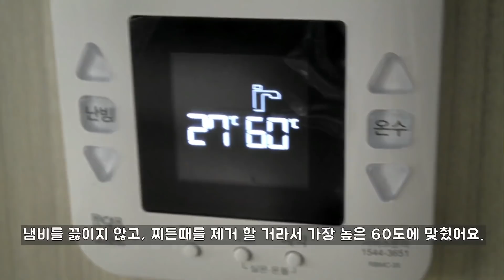과탄산소다로 스텐냄비 세척법 / 삶지 않고 간단하게/Stainless steel pot washing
안녕하세요. 오늘은 과탄산소다로 스텐냄비를 세척하는 영상이에요. 스텐냄비 쓰다보면 설거지 할때도 잘 안지워 지는 묵은 때들이 많잖아요.
이럴 경우 보통 냄비를 삶아서 세척하는 경우가 많은데,
저는 그렇게 큰 냄비도 없고 해서 이렇게 세척을 한답니다.
간단해서 좋더라고요^^
과탄산소다로 세척을 하는 것이라서 마지막에 헹굼 단계에서 산성인 구연산 또는 식초, 그리고 주방세제로 세척해주는게 중요해요. 그래야 안전하게 이용할 수 있답니다.
그럼 오늘도 영상을 봐주셔서 감사합니다.